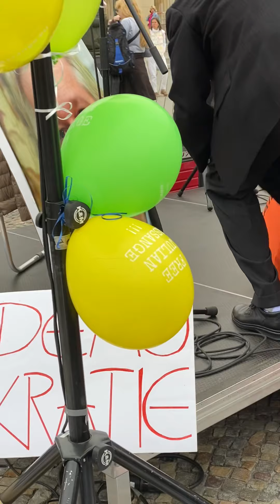Donald Trump - Angela Merkel - Boris Johnson - free Julian Assange - Presse Freiheit Wikileaks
Demo in Berlin - free Julian Assange